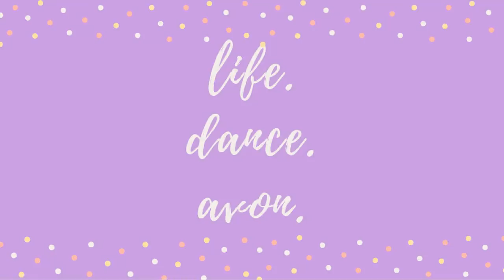Exciting Annoucement!! | I've Been Keeping a Secret 🤐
I have 2 surprise announcement for everyone that I have been DYING to share!  😘

xo's

Jessie